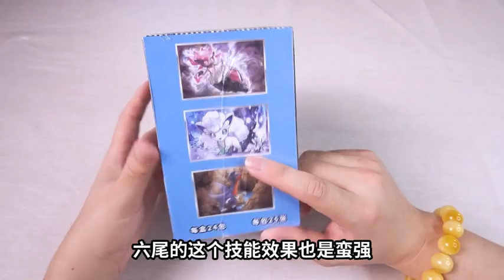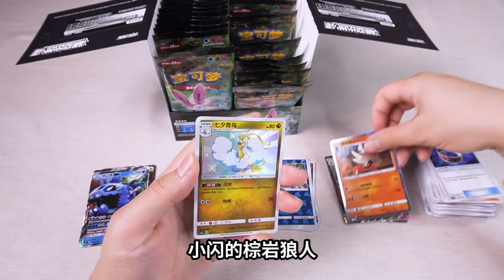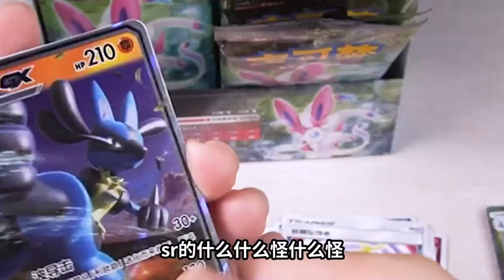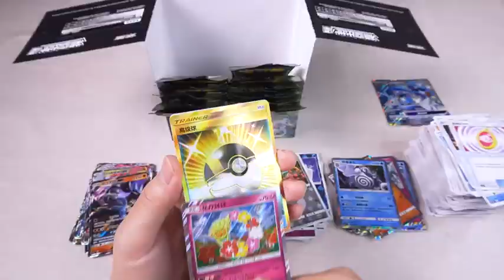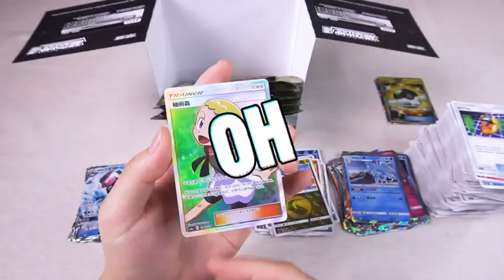【信口开盒】该说不说的，简中PTCG泽补充包里的全图妹卡也太香了吧！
全网最下饭的美食测评节目！做全网最会吃的男人！同時希望大家多多留言點贊評論。

该说不说的，简中PTCG泽补充包里的全图妹卡也太香了吧！